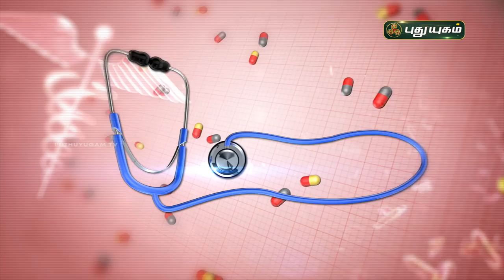மலச்சிக்கல் ஏற்படுவது ஏன்? குணமாக சில எளிய வழிகள்! Constipation causes, symptoms, Cure-PuthuyugamTV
Dr. Kavitha